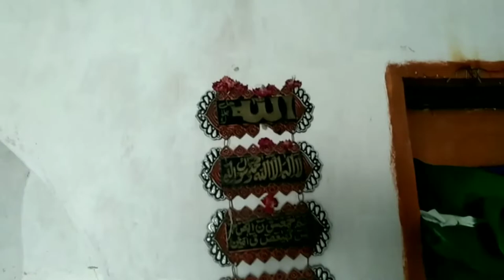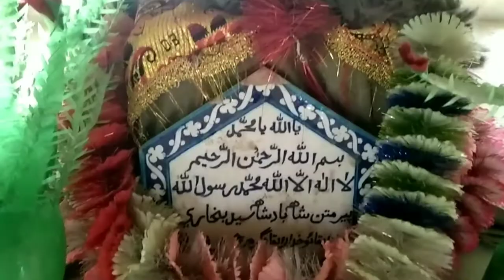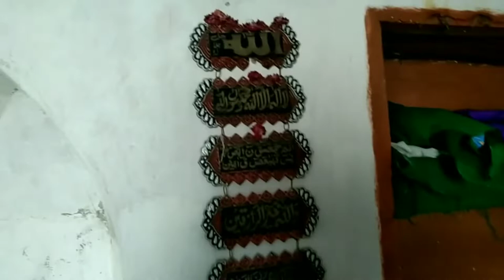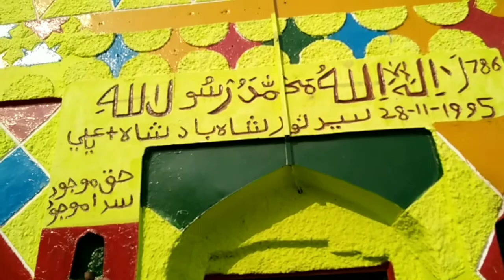Dargah Noor Shah Bhat | argah Noor Shah Wali |8Gazz Lambi Purasrar Qabar Ka Raz | No Copyright Video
Dargah Noor Shah Bhat |
Dargah Noor Shah Wali |
8Gazz Lambi Purasrar Qabar Ka Raz

Dargah ubhan shah Ep 2 Nc Video Nc clips

مکمل تفصیل لنک نمبر ون

Creative Common Video  creative clip Common clip